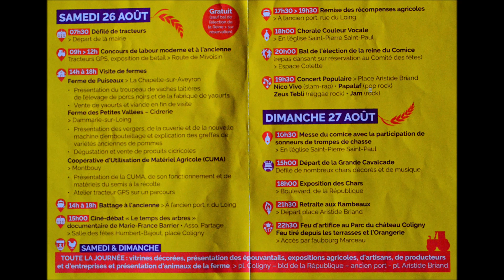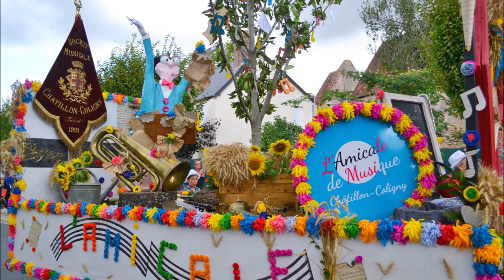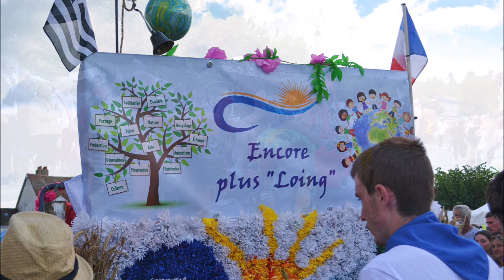Fête de la Ruralité et Comice Agricole 2023 de Châtillon Coligny (45) - Défilé de chars et autres -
Fête de la Ruralité et Comice Agricole 2023 de Châtillon-Coligny (45) -
Défilé de chars " La grande cavalcade " -